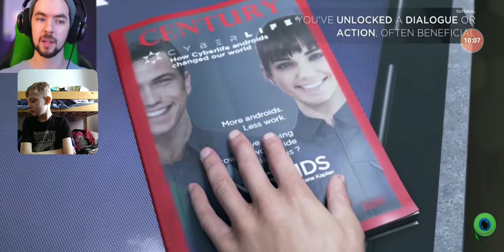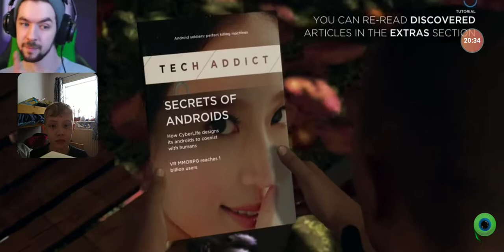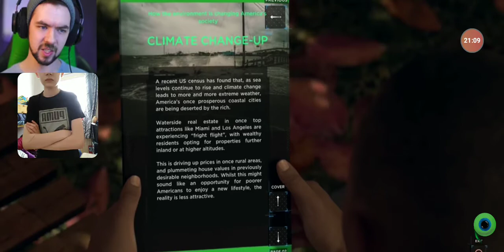Movie week 1